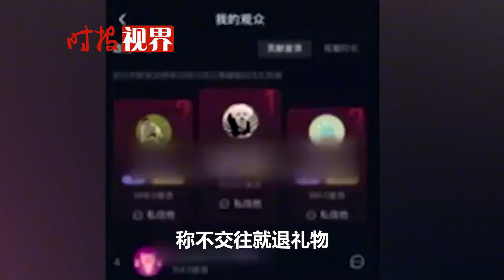中國女主播被逼不交往就退禮物，2男粉絲打架，1人被捅傷，1人被刑拘